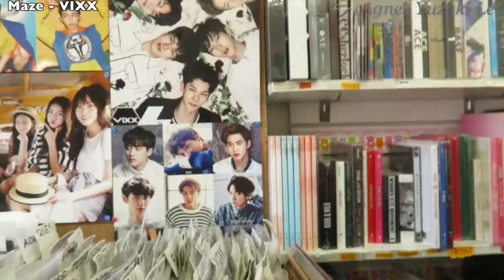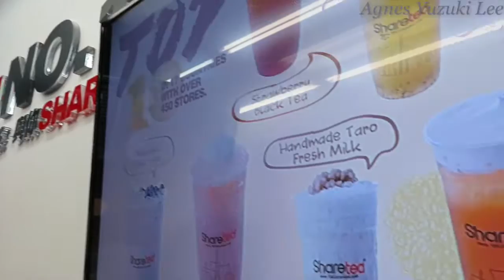Vlog "A Day in Toronto" Story 3 - Discovering Korean Town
And I hope you guys enjoyed it~

I'm so sorry for not uploading it sooner but please do look forward for more because I have so many videos accumulated to edit.

Hope to see ya all next time ;)

Camera: iPhone 6 / Canon N2